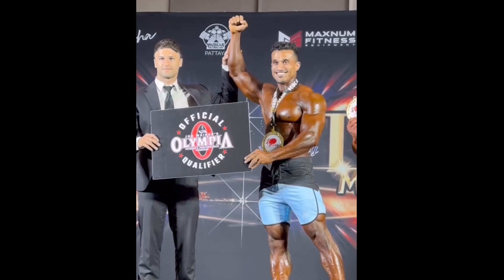Ali bilal top 2 in olympia 2O24 | Cbum big announcement | Ramon dino vs Wesley vissers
Bodybuilding letest updates and news.